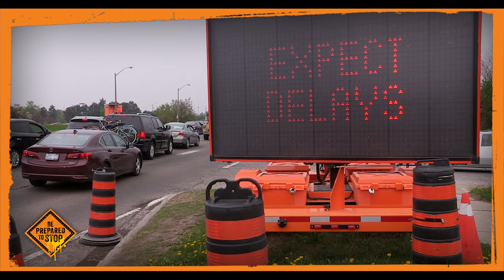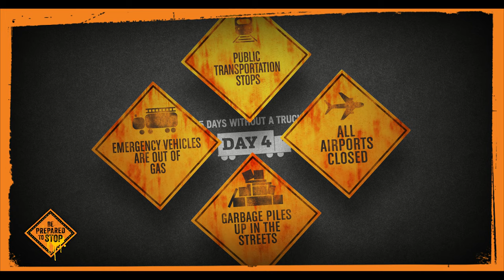Five Days Without a Truck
Whether it’s realizing you don’t drive as safely around big trucks as you should; or that you never noticed how many bridges/overpasses you cross every day; or just how cracked some of your main highways are; or that one of the reasons there are so many trucks on the roads is that everything comes on a truck. “I didn’t realize…” is a common response from people who have seen Be Prepared to Stop.

To remind us of just how vital our interconnected highway system and the trucks that use them are to our everyday existence, we put together a video that includes graphics featured in our film highlighting what happens when the trucks stop rolling.

Featuring (in order of appearance):
-- Lori Heino-Royer, Director, Business Innovation & Project
-- Governor Bill Gates, President and CEO, American Trucking Associations
-- Malcolm Dougherty, Director, CalTrans
-- Beth Osborne, Senior Policy Advisor, Transportation for America
-- Stephanie Klang, Commercial Vehicle Operator, XPO Logistics, formerly Con-Way Truckload
-- Peter DeFazio, D-OR, US House of Representatives